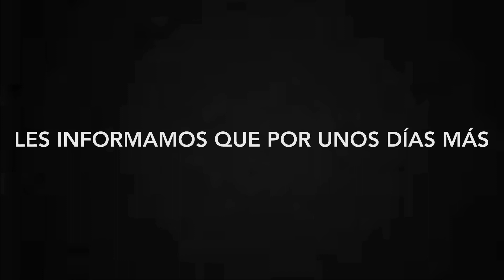Por Qué Tenemos Días Sin Hacer Vídeos? 🤔